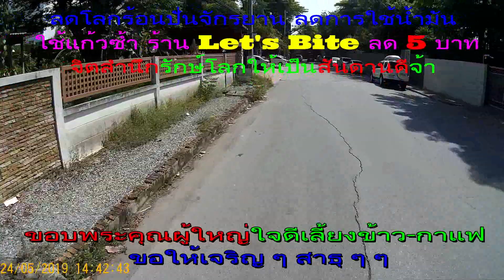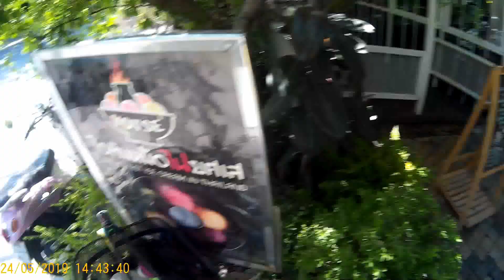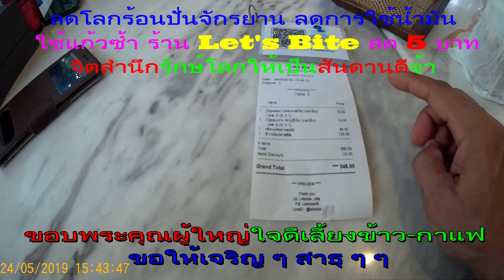24MA19ลดโลกร้อนจอดรถไว้บ้าน ปั่นไปกินกาแฟใช้แก้วซ้ำ ทักทายผู้คนด้วยมิตรภาพ